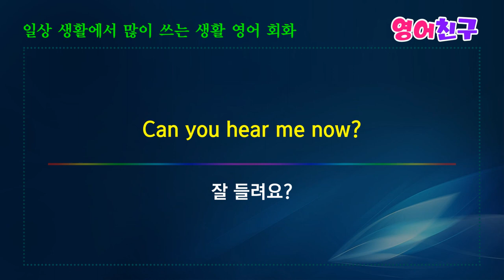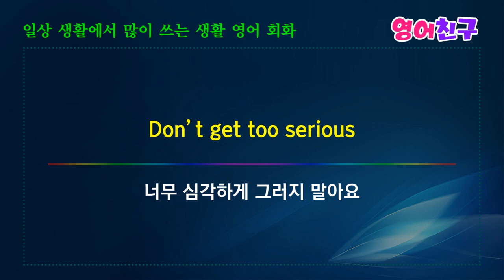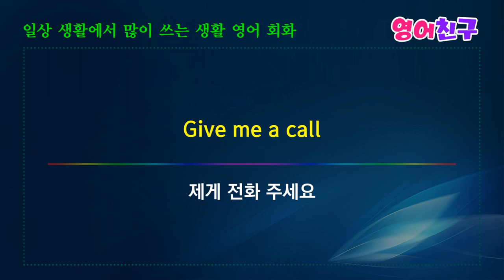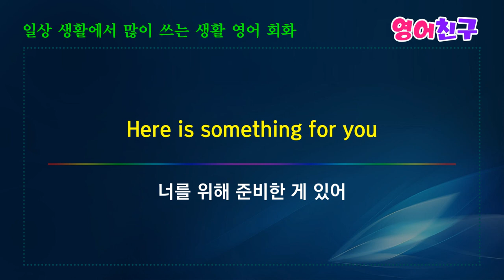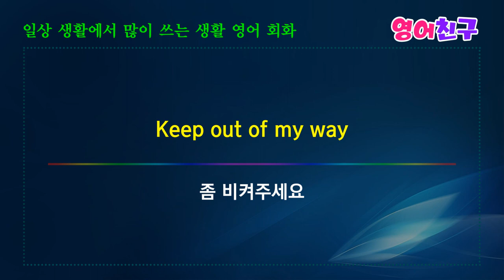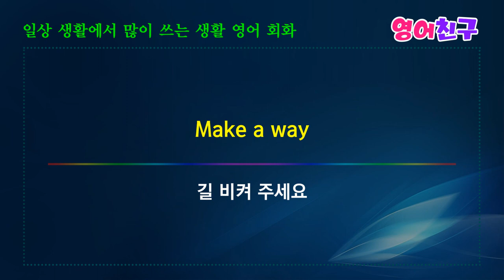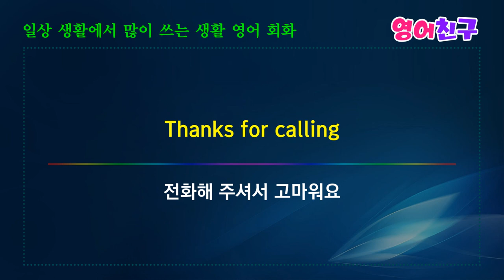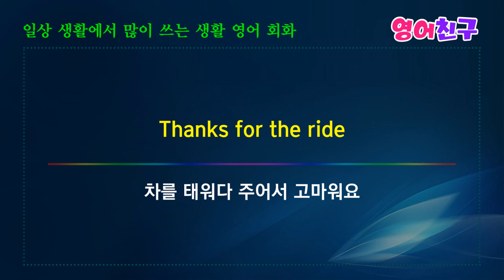#8. 영어가 자연스럽게 외워져요 | 영어회화 표현 영어문장 -10분의 기적 영어회화 영어단어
무슨 뜻이야?

잘 들려요?

알아 들었어요?

잘 하고 있어요?
Doing okay?

너무 심각하게 그러지 말아요
Don’t get too serious

기회를 놓치지 마세요
Don’t miss the boat

등 영어 문장 30개 입니다.